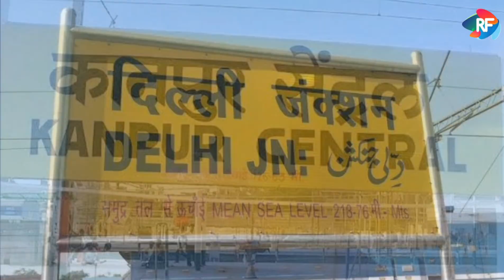जानिए रेलवे स्टेशनों के नाम के पीछे क्यों लिखा जाता है जंक्शन, टर्मिनल और सेंट्रल?🤔🤔🤔 | Random Fact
1.रेल गाड़ी पर नियंत्रण खो देने पर ड्राइवर बजाता है तीन छोटे हॉर्न, जानिए अन्य 10 का क्या है मतलब🤔🤔🤔

2.आखिर फ्लाइट स्टाफ में ज्यादातर महिलाएं ही क्यों होती हैं? बड़ी रोचक है इसके पीछे की वजह🤔🤔🤔 | RF

3.लद्दाख जा रहे हैं, तो जरूर देखकर आइएगा वाहनों को ऊपर खींचने वाली रहस्यमयी पहाड़ी🤔🤔🤔 | Random Fact

Hello Friends
Welcome to Random Fact Channel,
Here,You Will Find Scientific/Educational Videos On Almost Every Topics That Is Cool And Useful For You.